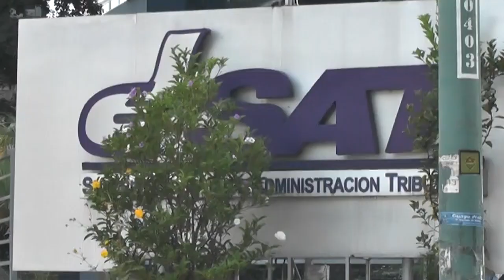La SAT invierte Q60 millones en equipo de computo para mejorar el sistema informático tributario